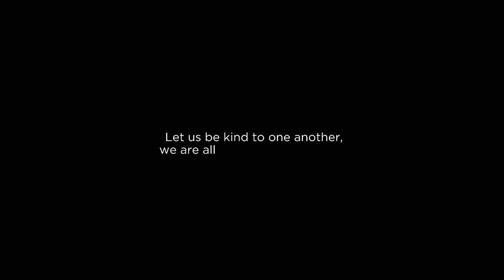Life of An Orphan | Sandra and Uncle | Their Story is Our Story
Life of An Orphan, Sandra complains to her Uncle about the mistreatment receiving from her Aunty Bana Junior.